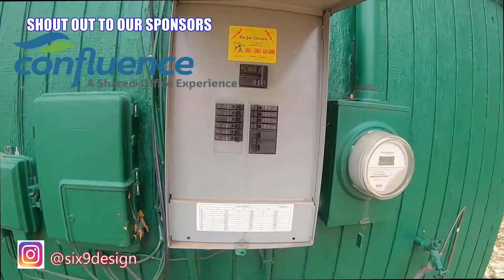How To Do A Structural Assessment Of A Property